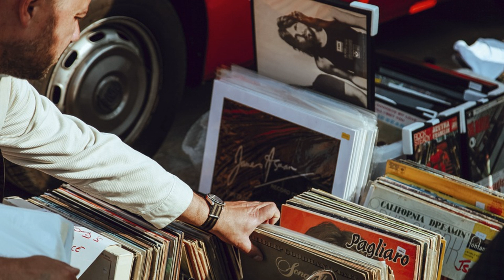Henry Hall The BBC Dance Orchestra Play to Me Gipsy The Song I Love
Biggest collection of Most Wanted Recordings from Artists like Frank Sinatra, Doris Day, Elvis Presley, Billie Holiday, The Andrew Sisters, Dizzy Gillepsie, Fats Domino, Cliff Richard, Harry Belafonte, Nat King Cole, Perry Como, Miles Davis and many many more.